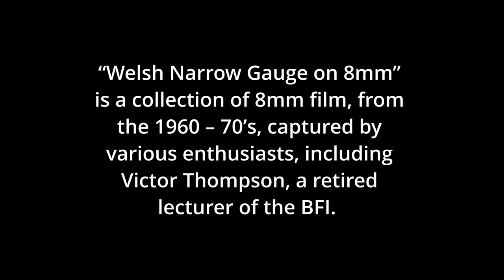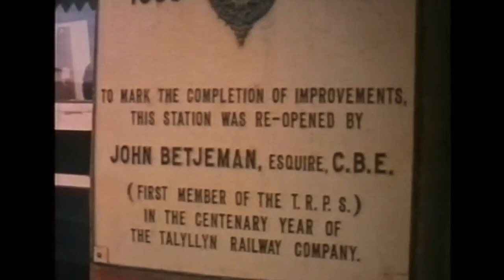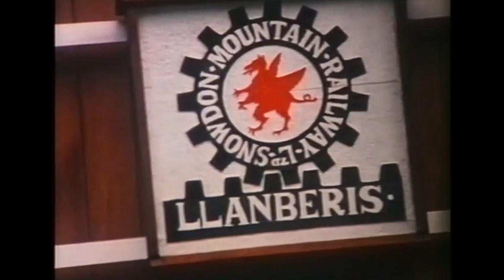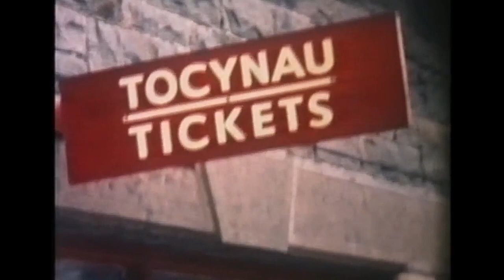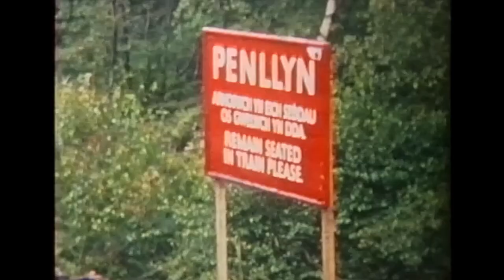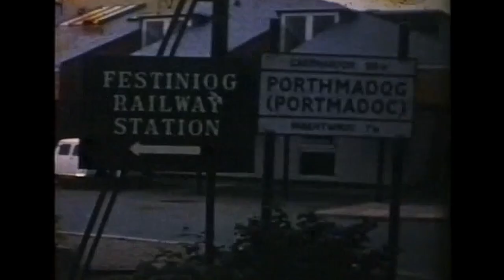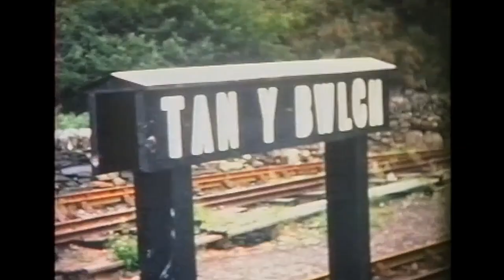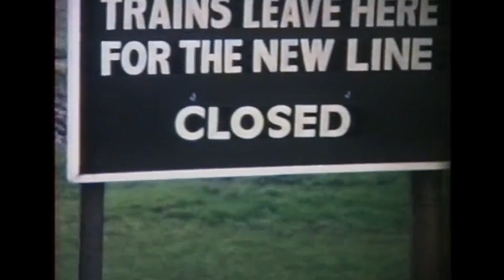Talyllyn Railway - Welsh Narrow Gauge on 8mm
Victor Thompson begins our nostalgic journey with images of Festiniog, Talyllyn and Snowdon Mountain Railways, adding his unique style of narration as befitting his many years of service to the British Film Institute as a lecturer. He sees with 8mm cine camera what others fail to recognise and in almost poetic style of narration makes the trains almost human, betraying his intense love for some of the most beautiful railways in the Welsh Highlands.

We then move onto images captured by Norman Taylor, Roger Lilley and Walter Harris as we explore more of the Festiniog, Welshpool & Llanfair Light Railway, The Vale of Rheidol Light Railway, The Snowdon Mountain Railway and of course, the Talyllyn.

Roger Lilley narrates the rest of the documentary with research from the early days of each working line, giving historical information to show how and why these lines came into existence.